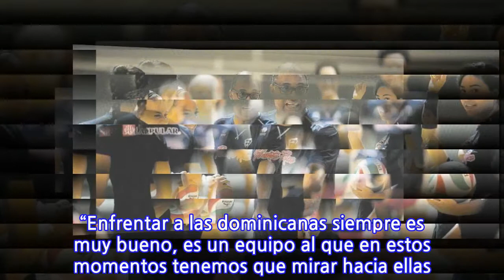Puerto Rico cae en un grupo complicado en Mundial de voleibol femenino